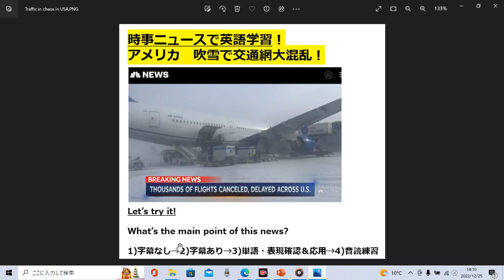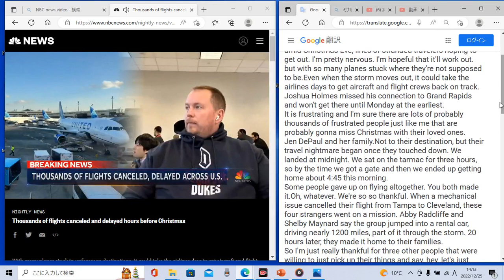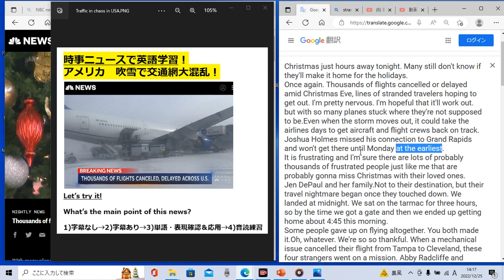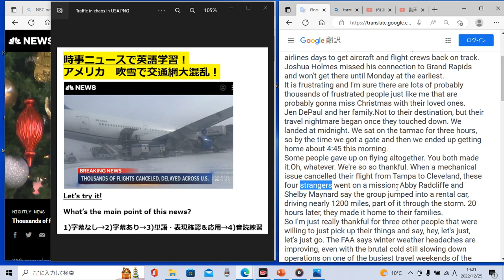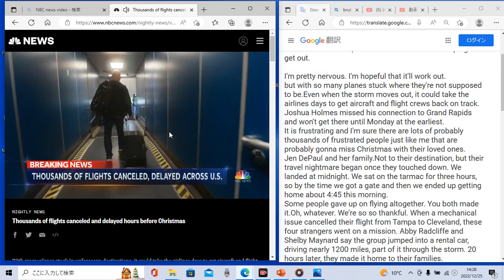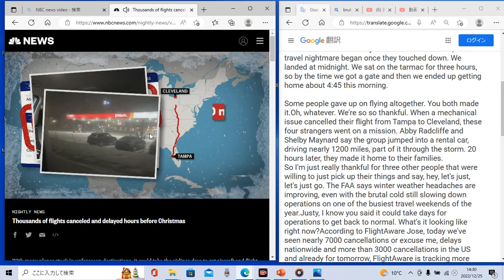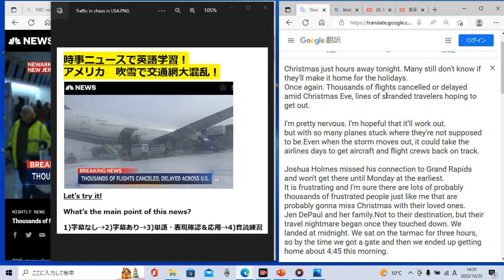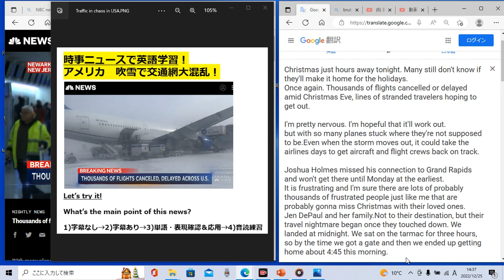時事ニュースで英語学習477☆吹雪でアメリカの航空交通網が大混乱！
スピーキング練習もたくさんしましょう♪